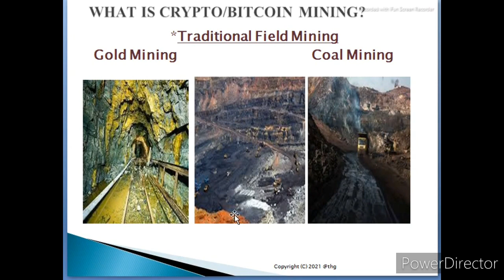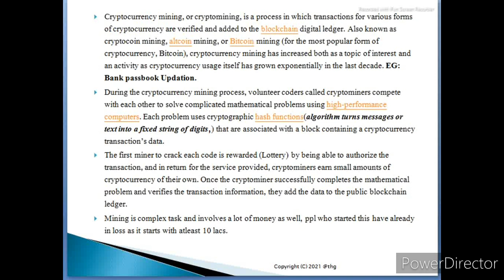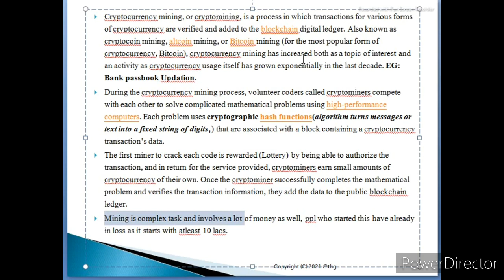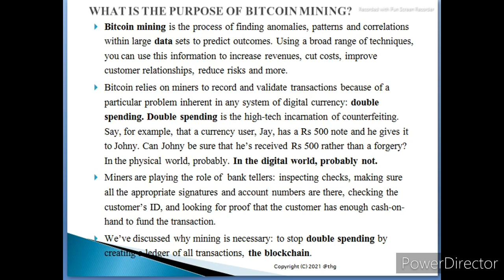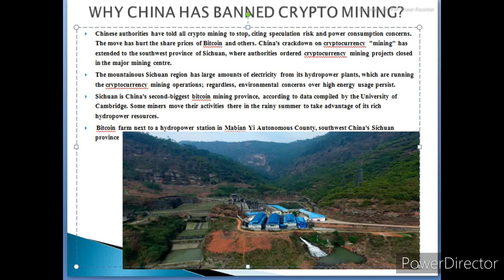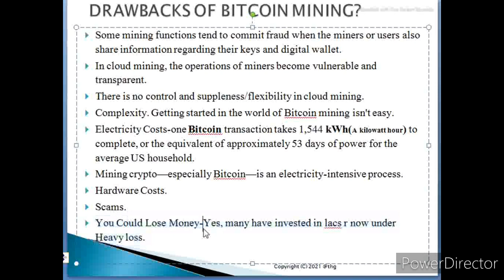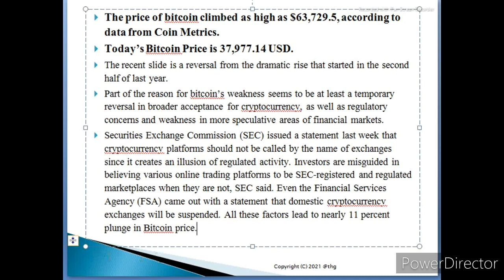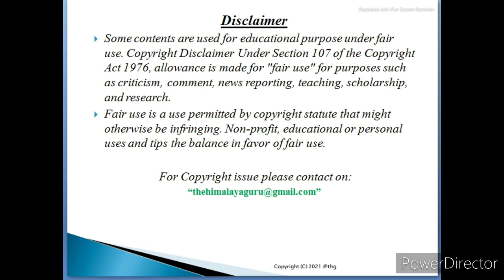BITCOIN FALLING,बिटकॉइन क्यों गिर रहा है?चीन ने बिटकॉइन पर प्रतिबंध क्यों लगाया?बिटकॉइन BITCOIN IN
By mining, you can earn cryptocurrency without having to put down money for it. Bitcoin miners receive Bitcoin as a reward for completing "blocks" of verified transactions which are added to the blockchain.
No matter how many miners, it still takes 10 minutes to mine one bitcoin. At 600 seconds (10 minutes), all else being equal, it will take 50,000 to 72,000 GW (or 72 Terawatts) of power to mine a bitcoin using the average power usage provided by ASIC miners.
The cost to mine 1 BTC is 8206.64$. Meaning its still profitable,” one miner said. Considering the cost to mine Bitcoin for both big mining centers and individual miners can range in between $5,000 and $8,500, miners have more incentive to sell to cover operational costs rather than to hold onto the BTC they mine.
By mining, you can earn cryptocurrency without having to put down money for it.
Mining rewards are paid to the miner who discovers a solution to a complex hashing puzzle first, and the probability that a participant will be the one to discover the solution is related to the portion of the total mining power on the network.
Bitcoin miners receive Bitcoin as a reward for completing "blocks" of verified transactions, which are added to the blockchain.

Bitcoin dips sharply as China broadens ban,Chinese authorities have told all crypto mining to stop, citing speculation risk and power consumption concerns. The move has hurt the share prices of Bitcoin and others.